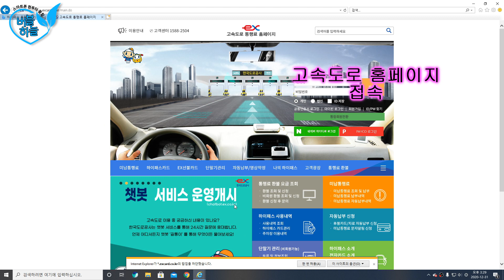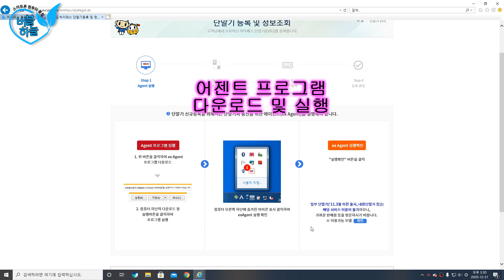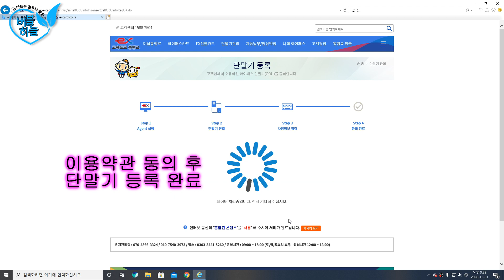컴퓨터로 하이패스 단말기 5분만에 등록하기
하이패스 단말기를 구매실분들은 아래 링크를 참고하세요